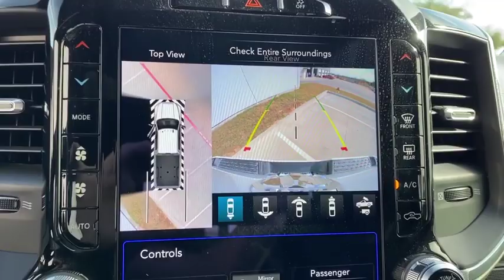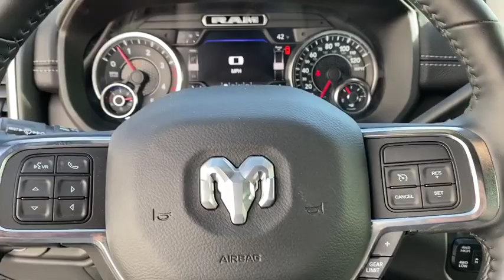2019 Ram 2500 Granbury, Fort Worth, TX KG635401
2019 Ram 2500 Laramie - Stock#: KG635401 - VIN#: 3C6UR5KL0KG635401

Contact Mike Brown Auto Group today for information on dozens of vehicles like this 2019 Ram 2500 Laramie. You appreciate the finer things in life the vehicle you drive should not be the exception. Style performance sophistication is in a class of its own with this stunning Ram 2500 Laramie. This Ram 2500 Laramie comes equipped with 4 wheel drive which means no limitations as to how or where you can drive. Different terrains and varying weather conditions will have no effect as to how this vehicle performs. This is the one. Just what youve been looking for. The Ram 2500 Laramie will provide you with everything you have always wanted in a car -- Quality Reliability and Character.